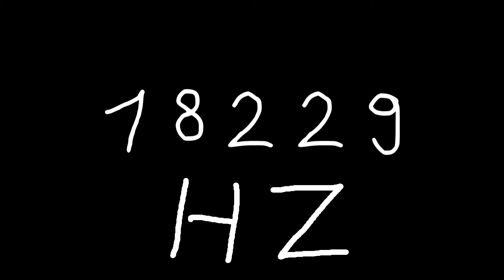18229 hz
Just sound.

chords
sounds
noise
tone
noises
tones
audio
wave
waves
sin
sine
sinus
sinoid
heart
heartbeat
resonancy